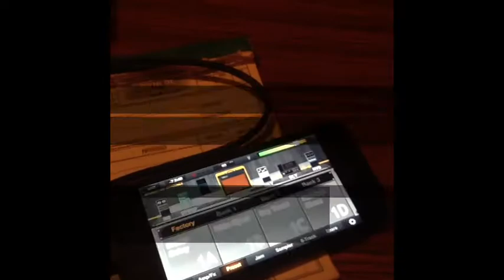Andrés Mariñe - The Shattered Fortress/ Honor Thy Father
Cover of two of my favorite songs of Dream Theater.

This cover was made with iRig HD , the amp iOS app JamUp  and the studio iOS app Multitrack DAW.